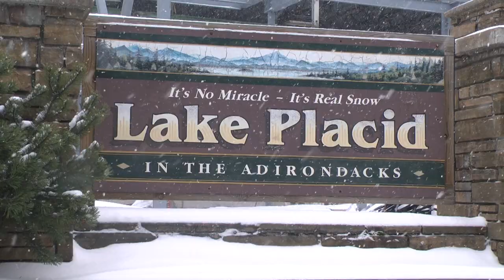56 Hockey Teams Compete for American Cup in Lake Placid, New York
56 Hockey Teams Compete for American Cup in Lake Placid, New York